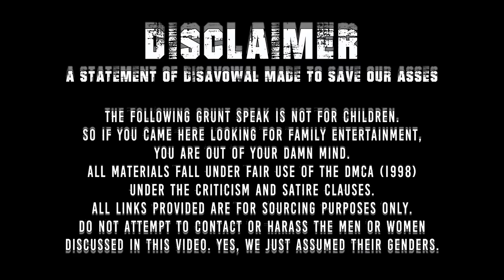The Daily Wire: Controlled Opposition or Real Deal? | Live From The Lair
Popp offers his thoughts on a particular video put out by the Koch Brothers’ news outlet.

Redonkulas.com Productions
29488 Woodward Avenue, Unit 407

And be sure to tune in to see the Redonkulas Regiment Live!
Tuesday thru Thursday at 8pm Eastern time!